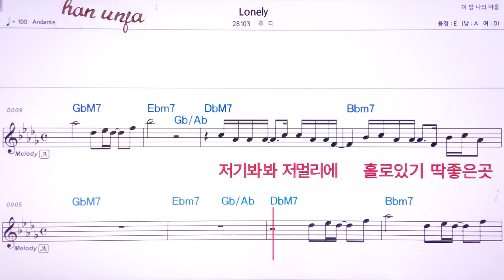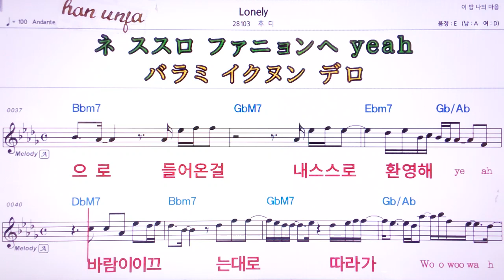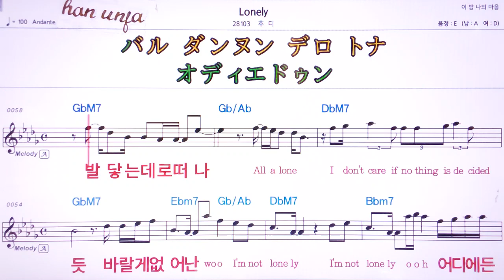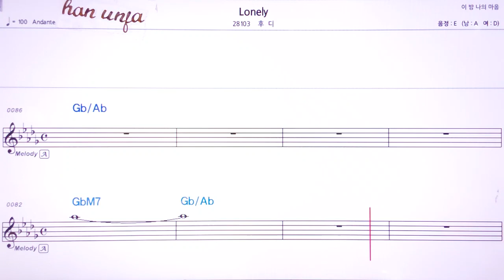💖Lonely/후디 👍MR,유투브 노래방,가라오케 악보 코드 가사 ,Karaoke,반주